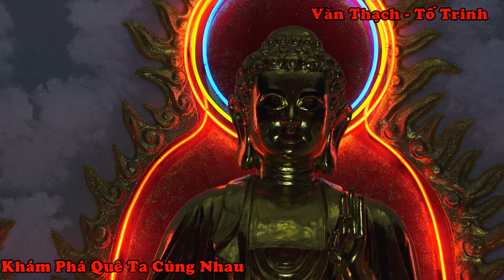Rằm Tháng Giêng 2019 Đi Viếng Bái Chùa Châu Long - P Vĩnh Mỹ - Tp Châu Đốc - T An Giang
Rằm Đầu Năm Viếng Bái Chùa Châu Long , Ngôi Chùa Có Kiến Trúc Rất Đẹp : Quay Film làm kỉ niệm của những chuyến đi rất hạnh phúc : Cảm Ơn Các Bạn Đã Theo Dõi và luôn ủng hộ kênh youtube của Chúng Tôi Hẹn Gặp Lại , Thêm Một Người Bạn Là Thêm Một Niềm Vui : Subscribe (đăng kí) để đồng hành cùng chúng tôi nhé các bạn. còn nhiều sơ sót thông cảm dùm Tks !